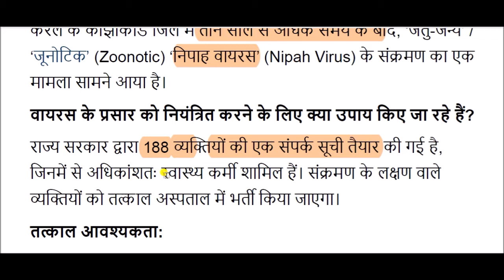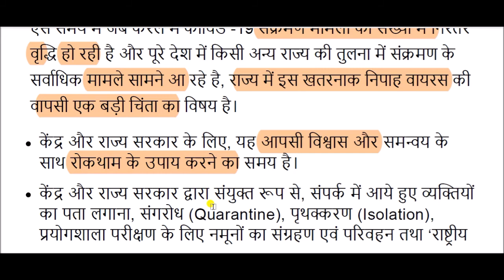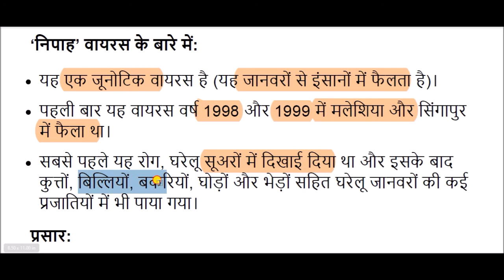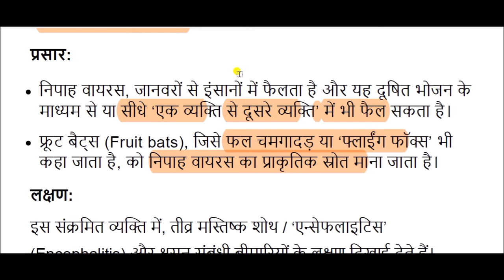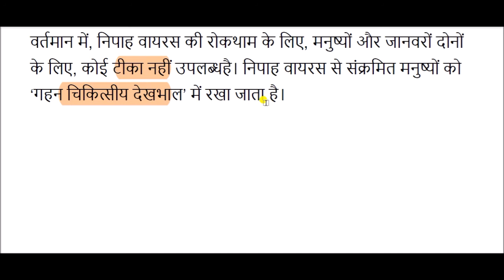निपाह वायरस क्‍या है || What is Nipah Virus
Nipah Virus for All Competitive Exams like SSC, Railway, IB, Bank, UPSC, BPSC, MPSC, PCS, etc.